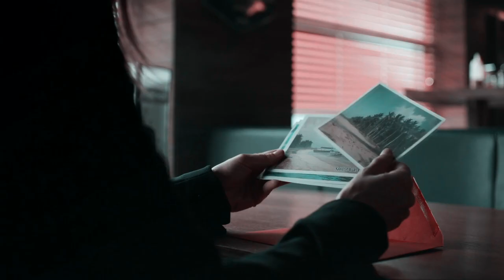Sergio & Raquel | Burning Out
For Domi ♡

Show: La Casa De Papel
Couple: Sergio Marquina (El Profesor) & Raquel Murillo (Lisboa)
Song: Circles by Greta Svabo Bech

(i'm not spanish so sorry if i translated something wrong.)